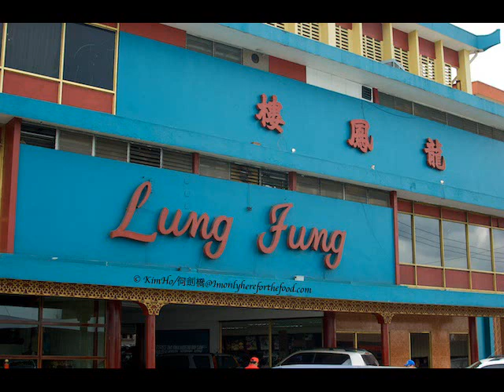Lung Fung panama city panama 2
Lung Fung panama city panama